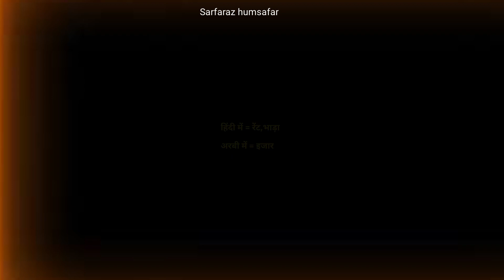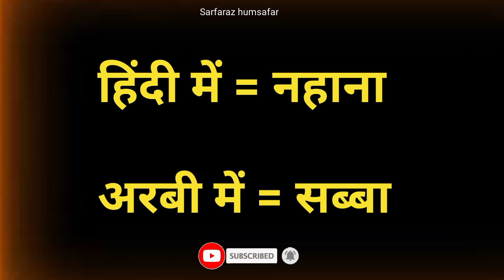रोज बोले जाने वाला अरबी शब्द सीखो छोटे छोटे शब्दों मे Arabi kaise sikhe।। Arabi bolana kaise sikhe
Arabi to Hindi translate
Hindi to Arabi translate
Arabi mein baat kaise Karen
Arabi milakar baat kaise bole
Saudi Arabia bhasha shiksha
saudi Arabia bhasha  shikhar
Arabi bhasha sikhen
Hindi se Arabi sikho
Arabi se hindi